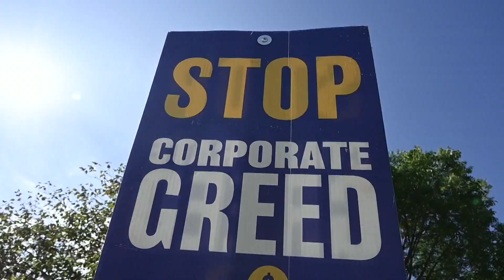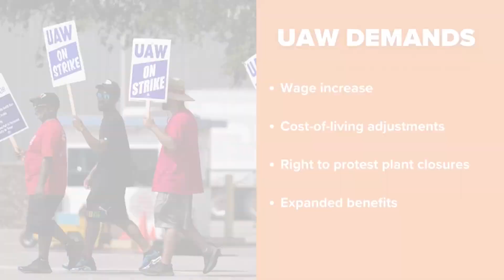UAW strike: Union president threatens to expand strike efforts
UAW could expand its strike to more manufacturers and plants.